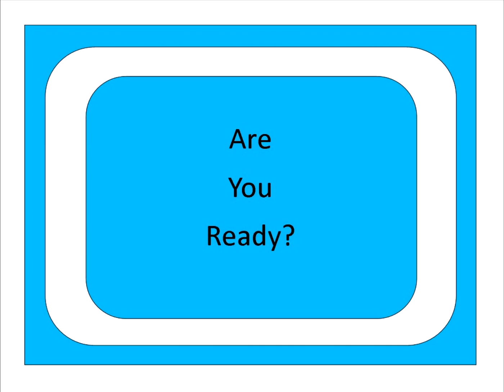Cup2Hook Movie Reminder Call the Midwife for 6/3/22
Come join in the fun as we hang out together discussing Call the Midwife while working on our yarny projects. Hope to see you there. Thank you Netflix for airing “Call the Midwife”